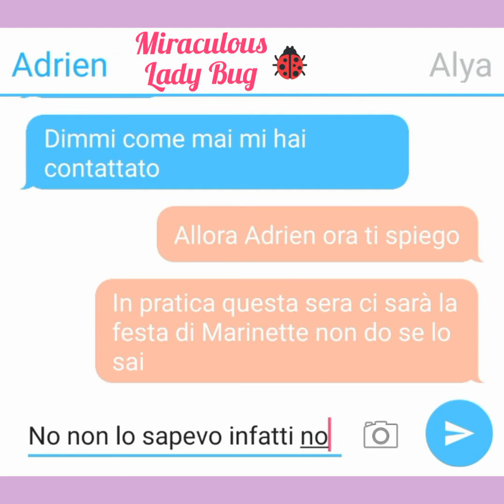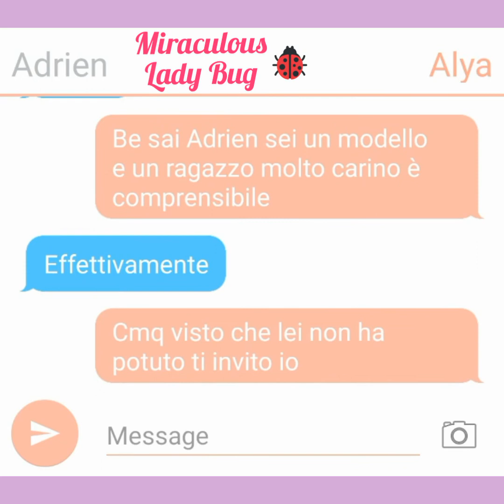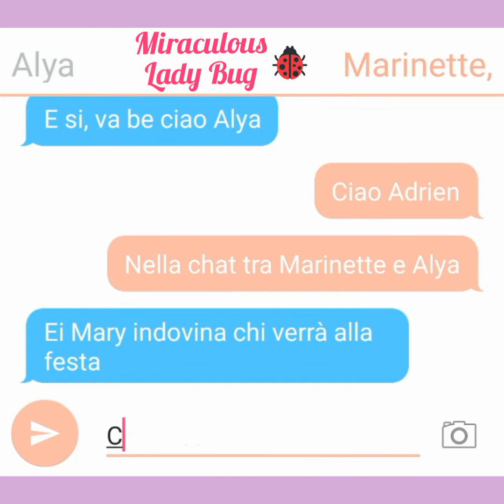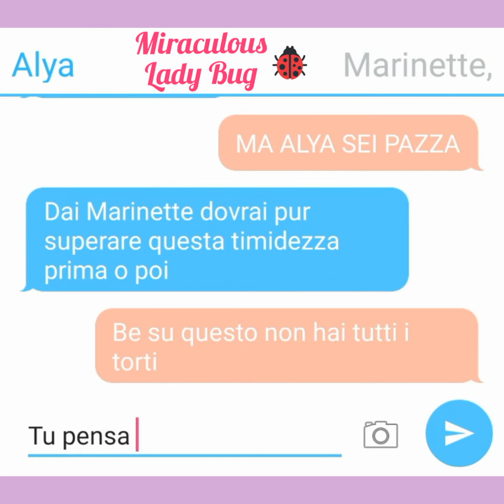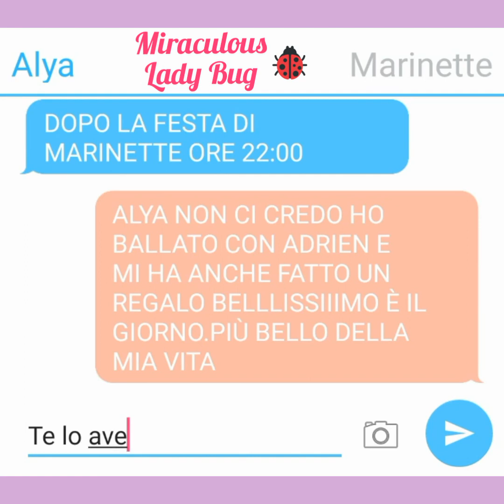[CHAT TRA MARINETTE E ALYA]🐞(ALYA E ADRIEN) 2 PT.